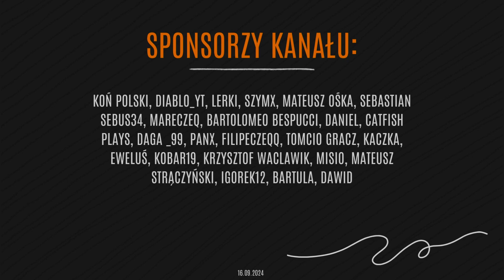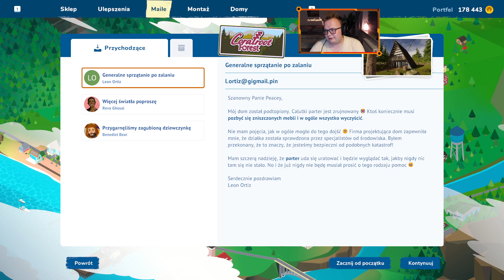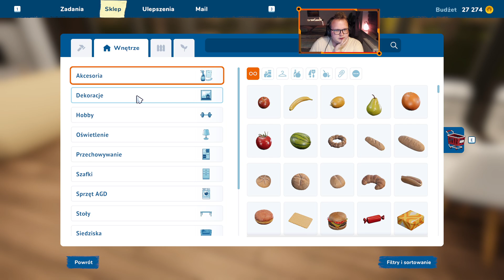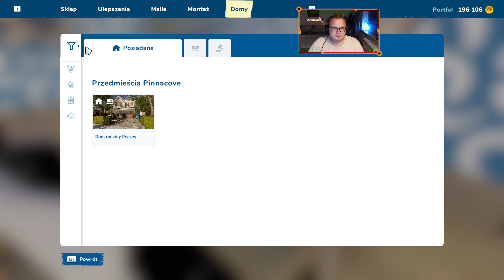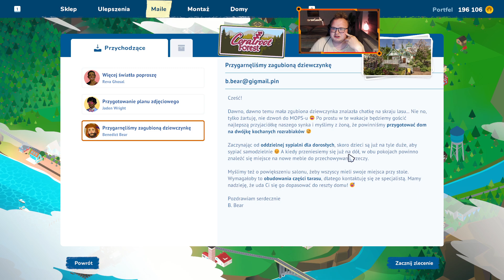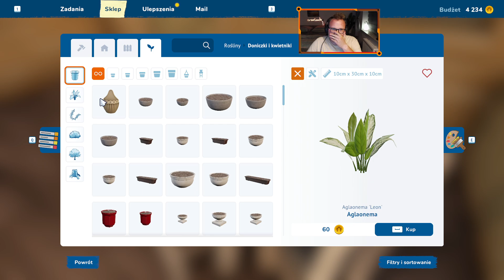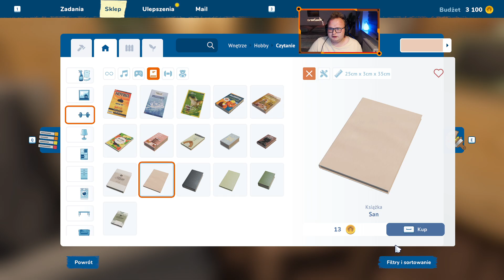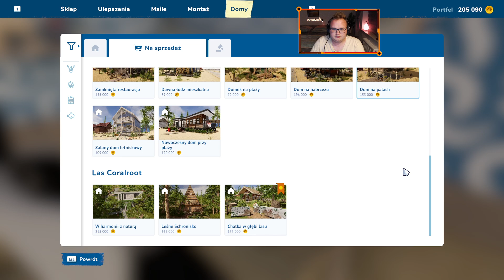House Flipper 2 | #15 | Leśny dom po powodzi 💦 Nowy montaż 🔧 Plan zdjęciowy w leśnej chatce 🏡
Miłego oglądania! 😎💪
🔻Rozwiń opis 🔻

👴 | Emeryt (największy poziom wspierania):  Tomcio gracz